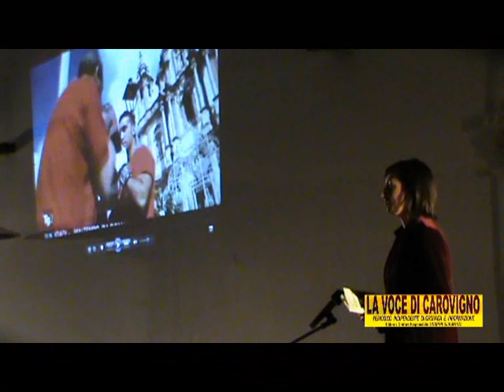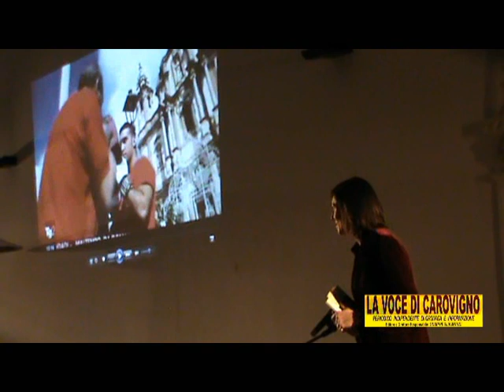La Voce di Carovigno - "QUARTIERI & BAMBINI" DI SERENA DE SIMONE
CON RICCARDO PRIMA, MARIA CARLUCCI, GIOVANNI MONNA, MUSICHE ORIGINALI DI STEFANO LINO